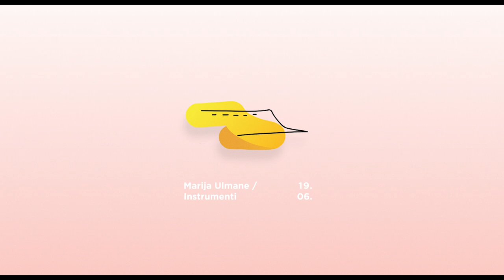Skaņai vajag māklsu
Š.g. 19. Jūnijā plkst. 18:00 fonda “Mākslai vajag telpu” Vasaras mājā tiks atklāta pirmā izstāde projekta “Skaņai vajag mākslu”* ietvaros. Trīs mēnešu garumā Kalnciema ielā 36/38 norisināsies starpdisciplinārs mūzikas un vizuālās mākslas notikums, kurā satiksies atzīti latviešu mūziķi un komponisti, lai transformētu vizuālo valodu fiziski netveramā formā.

Jaunākā MVT Vasaras mājas sezona tiks atklāta ar grupas “Instrumenti” jaunradīto skaņdarbu par Zuzānu kolekcijā esošo gleznotājas Džemmas Skulmes darbu “Putnubiedēklis”. Izstādes scenogrāfiju veido jaunā māksliniece Marija Ulmane, kas Skulmes darbu un pēc tās motīviem ar skaņu gleznoto ainavu ienes mākslas telpā, sniedzot iespēju nepastarpināti piedzīvot šo abu elementu sinerģiju.

Džemmas Skulmes daiļradē tēma “Putnubiedēkļi” radās ap 1982. gadu, laikā, kad mākslinieces sociālā dzīve (dalība politiskos procesos un iestāšanās par sabiedrības interesēm) arvien vairāk apgrūtināja iespēju pilnībā nodoties glezniecībai. Tā vietā, lai radītu jaunus darbus, krājās nelielas piezīmju un skiču lapiņas, kurās uzkrītoši arvien biežāk bija manāms krusta simbola izmantojums.
Putnubiedēkļa tēlam cauri iet krusta zīme  – kā visa sākums un nobeigums, ļaujot vilkt paralēles ar krustā sistā tēlu. “Tā tapušas daudzu manu gleznu uzbūves, un tas jūtams pat vienas figūras kompozīcijās. Mana roka to darījusi neatkarīgi no gribas,” stāsta māksliniece.
Šo pašu principu savā skaņdarbā izmantojuši grupas “Instrumenti” mūziķi – Jānis Šipkēvics, Gatis Zaķis un Reinis Sējāns, radot eksperimentālu kompozīciju, kurā smalki triepieni un droši ieklāti laukumi atdarināti ar dažādu skaņu variācijām. Grupas sadarbība ar mākslinieci aizsākusies jau pirms vairāk kā gada ar nejaušu satikšanos, kas pārtapa studijas albumā “Atkala”, kuram Džemmai veidojusi vizuālo noformējumu. Izstādē Vasaras mājā skatāma procesa apgrieztā versija – šoreiz skaņa ir tā, kas iedzīvina vienu no leģendārās latviešu mākslinieces gleznojumiem.

Darba noskaņu izstādes noformējumā pastiprina scenogrāfes izvēlētais apmeklētāja pozicionējums attiecībā pret mākslas darbu – scenogrāfiskais risinājums aicina apmeklētāju ieņemt horizontālu stāvokli, ļaujot aizmirst par apkārtējo vidi un, veroties griestos, sastapties ar gaišumu, vieglumu un vienkāršību, kas rodama Džemmas darbos. Neskatoties uz to, ka putnubiedēklis un tā konstrukcijas pamatā esošais krusts ir drīzāk biedējošu elementu pāris, Marija Ulmane to līdzsvaro ar skata pavēršanu pret debesīm. “Arī mans ceļš – katra diena patiesībā ir tāda sevis krustā sišana. Tu mirsti un atkal augšāmcelies,” tā Džemma.
Skatītājs ir aicināts atgulties un, it kā iegrimstot debeszilā mierā, ieklausīties putnubiedēklim uzmestās auduma strēles kustībā un nesteidzīgi to vērot. Ar scenogrāfijas palīdzību tumsa pārtop gaismā, toties bailes – mierā.

*“Skaņai vajag mākslu” projektā piedalās grupa “Instrumenti” ar muzikālo ainavu par Džemmas Skulmes darbu “Putnubiedēklis“ Marijas Ulmanes scenogrāfijā, grupa Mumiy Troll ar muzikālo interpretāciju par Bruno Vasiļevska darbu “Klusā daba – saules stars” Krišjāņa Elvika scenogrāfijā, Imants Kalniņš ar kompozīciju par Māra Ārgaļa darbu Bez nosaukuma GolfClayderman scenogrāfijā, Intars Busulis ar muzikālo interpretāciju par Dainas Riņķes darbu “Mūsu māja” Madaras Kvēpas scenogrāfijā, Vestards Šimkus ar kompozīciju par Māra Ārgaļa darbu “Mūzika” Jāņa Šneidera scenogrāfijā un grupa Prāta Vētra ar savu interpretāciju par Rūdolfa Piņņa darbu “Dārgakmeņi” Jāņa Kraukļa redzējumā. Izstāžu cikla mākslinieciskais vadītājs ir Kristians Brekte.